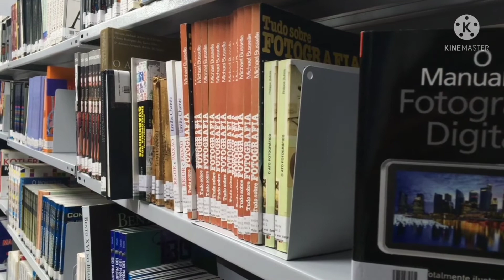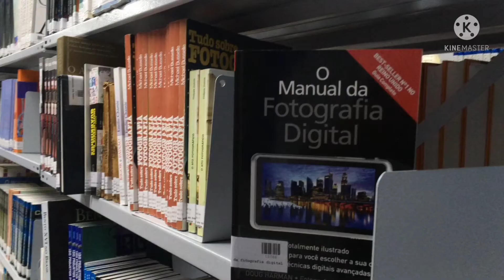Physiotherapy course details. BPT kya hai. Physiotherapy salary. Physiotherapy career. Physiotherapy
In this video you will learn about Physiotherapy course details. BPT kya hai. Physiotherapy salary. Physiotherapy career. Physiotherapy. 12th ke baad physiotherapy course kare. Bina neet exam ke doctor bane. Physiotherapy salary. Physiotherapy (BPT) qualification. Physiotherapy (BPT ) career. Best paramedical course. Top 5 paramedical course. Paramedical kya hai.